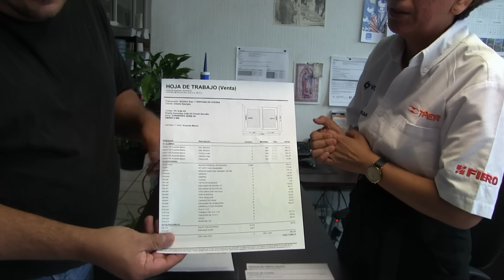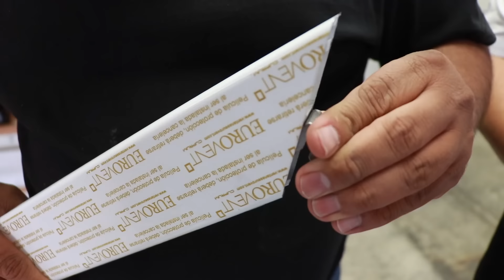Como hacer tu propia ventana de aluminio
CUPRUM te ayuda a hacer tu propia ventana